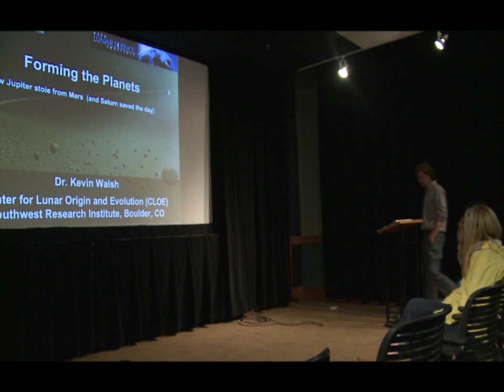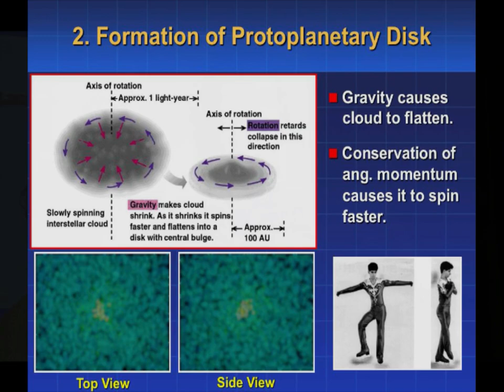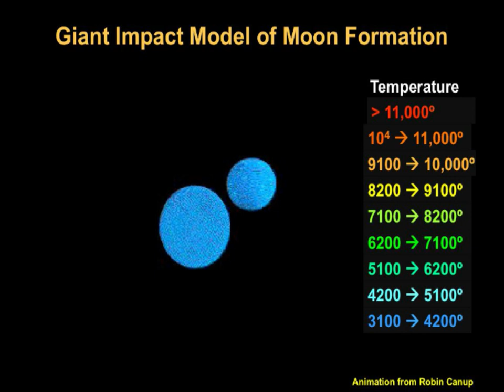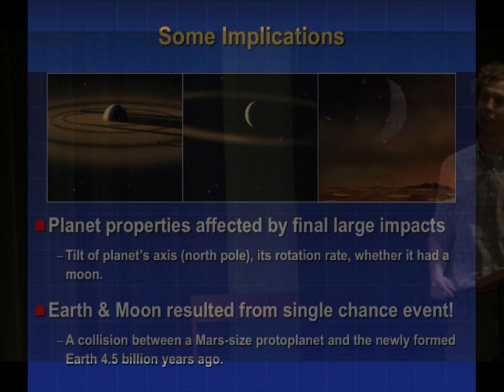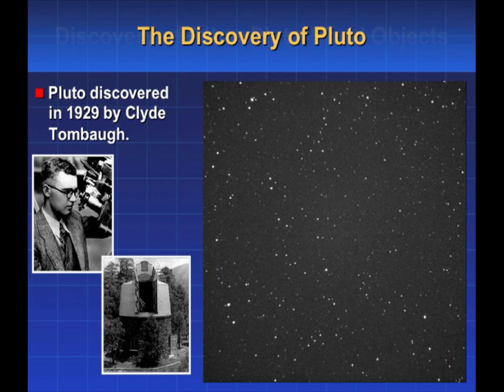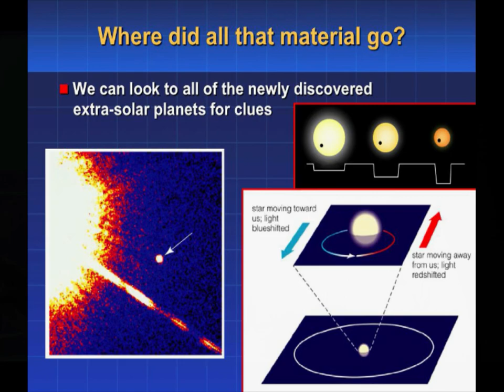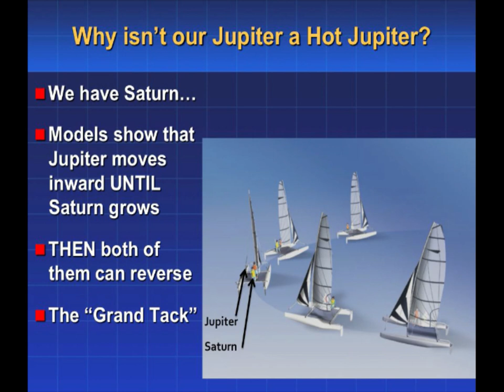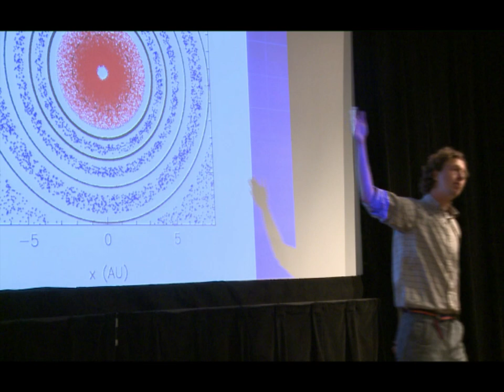Lecture by Dr. Kevin Walsh on Planetary Formation at Telluride's Wilkinson Public Library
Learn about the formation of planets and how the science behind this formation has changed over the years.  Dr. Kevin Walsh is a member of the Southwest Research Institute in Boulder Colorado. He holds a Ph.D. in Astronomy from the University of Maryland, and this spring will be teaching Astro3300 "Extraterrestrial Life" at the University of Colorado.

Dr. Walsh has published many papers on the surprising and chaotic evolution of the Solar System.